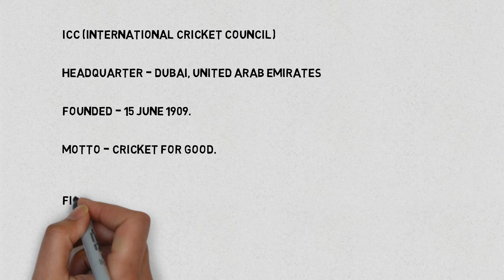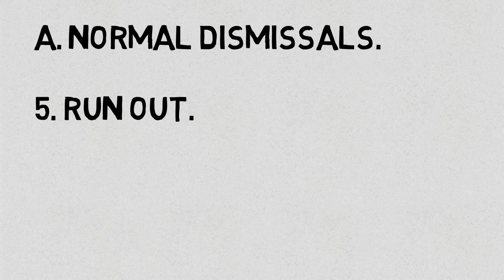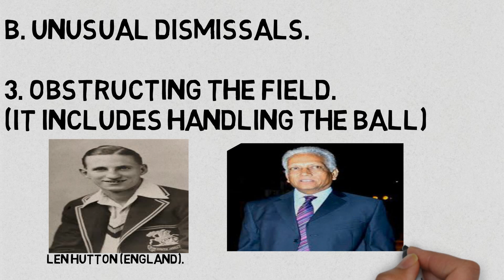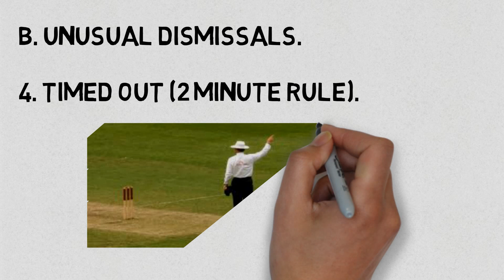SACHIN TENDULKAR IS NOT 1ST PERSON WHO MADE 200.HOW MANY WAYS CAN A BATSMAN GET OUT IN CRICKET.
सचिन तेंदुलकर पहले खिलाडी नहीं थे जिन्होंने २०० रन बनाये एक दिवसीय में..

99 % को नही पता. 99 % फेल.

SACHIN TENDULKAR IS NOT THE 1ST PERSON WHO MADE 200 RUNS IN ODI..

99 % DON’T KNOW IT. 99 % FAIL….

HOW MANY WAYS CAN A BATSMAN GET OUT IN CRICKET..